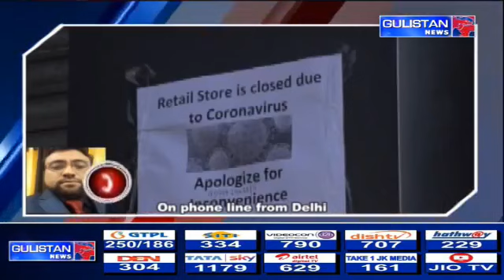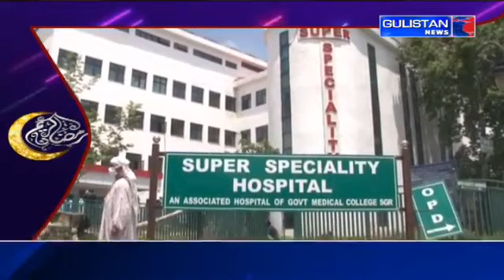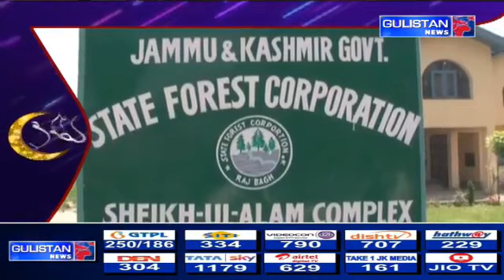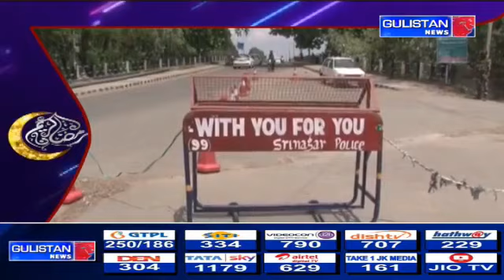sanam ground report